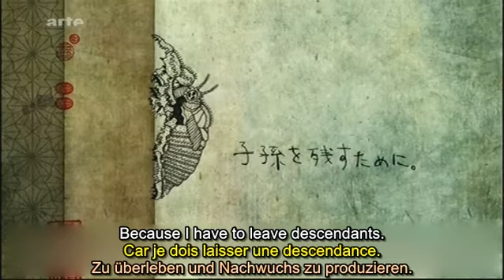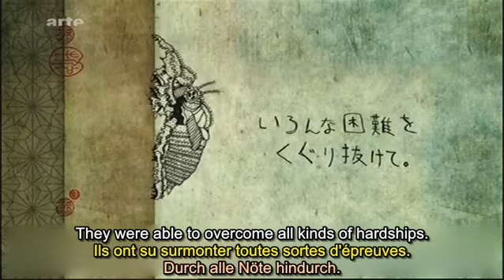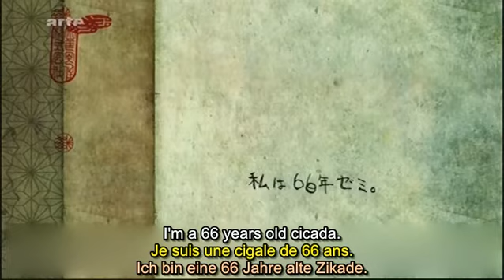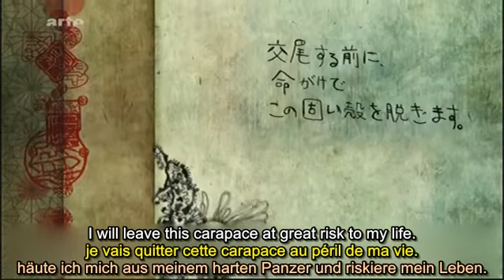663114 (La cigale du Japon) I. Hirabayashi ZDF 2011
Après 66 ans d'hibernation, une cigale quitte son logis souterrain, pour se reproduire avant de mourir. Mais un tremblement de terre vient tout bouleverser...

Diffusé sur Arte dans le magazine du court-métrage "court-circuit" les 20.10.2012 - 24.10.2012.

(sous-titrage Français / Allemand)

Traduction Anglaise & sous-titrage par mes soins.

Legal note: The rights on this video belong to their respective holders.
This translation does not constitute a malicious misuse or abusive commercial exploitation of their product, so they will want to consider that this volontary work is a "fair use", for the sole purpose of informing a wider audience.
References listed above.

Note légale : Les droits sur cette vidéo appartiennent à leurs détenteurs respectifs.
La présente traduction ne constituant ni un détournement mal intentionné, ni une exploitation commerciale abusive de leur produit, ils voudront bien considérer que ce travail bénévole relève d'un "usage loyal" (fair use), dans l'unique but d'informer un plus large public.
Références mentionnées ci-dessus.